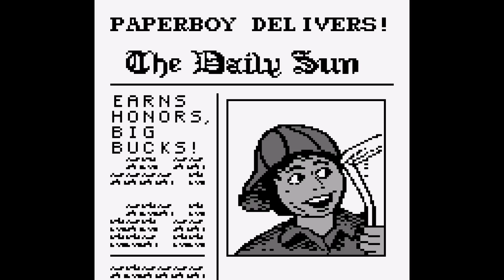Paperboy [USA & Europe] Game Boy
Encore un classique à avoir sa conversion sur Game Boy
Another classic to be converted on Game Boy